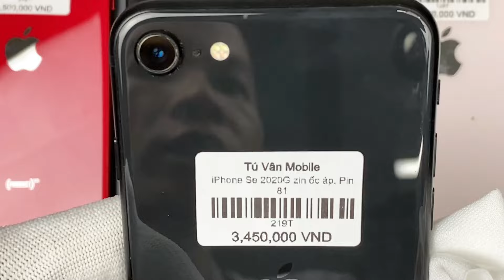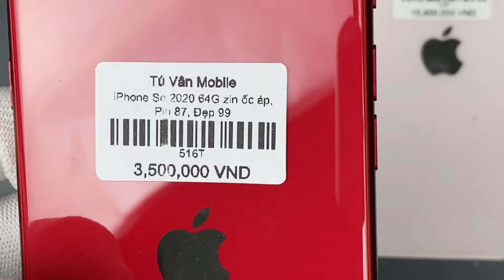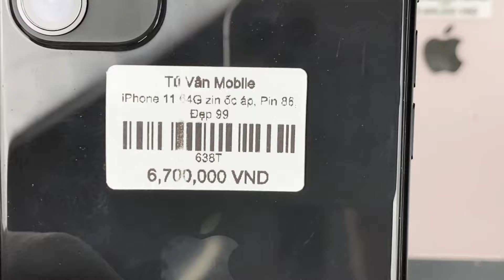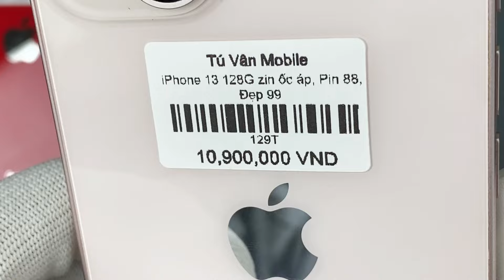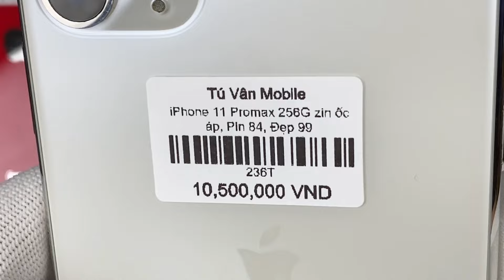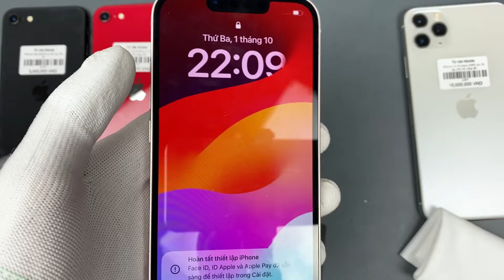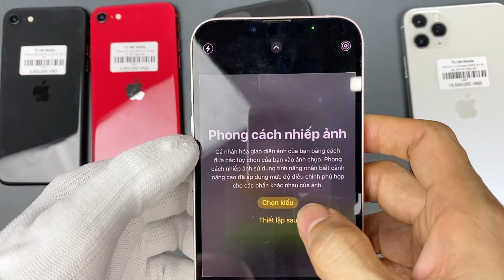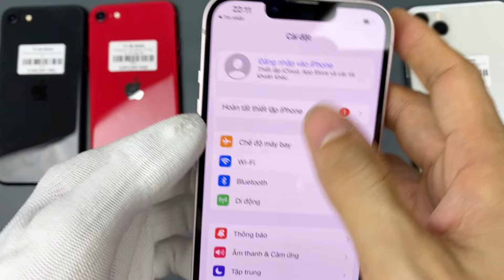List 02/10: iPhone 13, iPhone 11 Promax 256g zin chưa đụng ốc, iPhone Se 2020, iPhone 11 đẹp 99 ...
Các phân đoạn:
00:00 Giới thiệu chi tiết tình trạng và giá máy
07:33 Thông tin liên hệ
07:52 Chính sách đặc biệt
08:28 Phương trâm
08:41 Điểm khác biệt và lợi ích khi mua iPhone zin chưa động ốc
10:49 Độ bền của máy zin chưa đụng ốc
11:33 Chính sách bảo hành và bán hàng
  Mức giá trên đã là giá trọn gói và bảo hành trong 12 tháng, nếu không lấy phụ kiện hoặc lấy 1 chế độ bảo hành và bán hàng thấp hơn đều sẽ được trừ tiền trực tiếp vào giá bán

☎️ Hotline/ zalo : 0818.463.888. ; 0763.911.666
-  Địa chỉ:
Cơ sở 1: Số 40 Võ Thị Sáu - Quang Trung - Hà Đông -HN